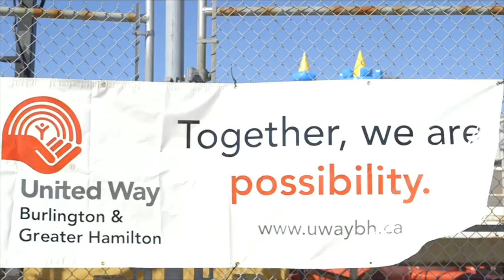CMOR - Wed. Feb. 8, 2023